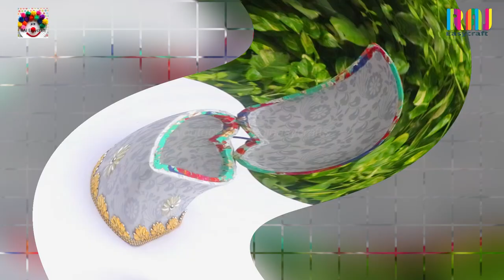DIY Attractive jewelry box making idea || best out of waste easy || handmade craft idea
DIY Attractive jewelry box making idea || attractive craft idea  ||

This channel is all about bringing out the creative side of you. The tutorial videos in this channel guide you in making beautiful decorative items
 by giving simple step by step instructions. Most of these videos use easy to find inexpensive household items.
How to make ,Best out of waste,DIY craft ideas,toy making,ice cream stick craft,DIY art and craft,easy craft,new ideas

We love to make wonderful DIY How to Craft Tutorial,

Be Blessed, Thank You :)
Happy Crafting